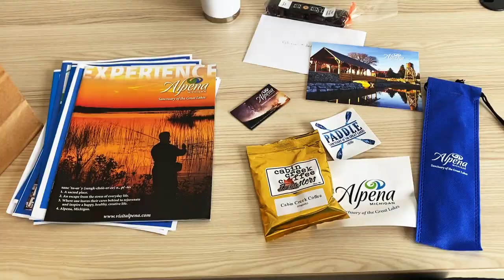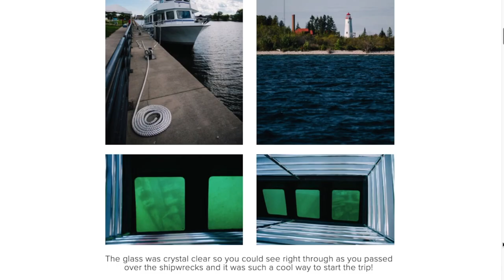Summer In Alpena, Michigan: A weekend exploring Lake Huron: Lighthouses, Shipwrecks & Stars!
In this video we spend 3 days exploring Alpena, Michigan! If you’ve ever wondered what to do in Alpena, Michigan I list all of the locations we visited in the blog post linked below!

We visit a bunch of places in this video but some highlights are The Lady Michigan Glass Bottom Boat Shipwreck Tour, Thunder Bay, Rockport State Recreation Area, Besser Museum, Alpena’s Wildlife Sanctuary, Old Presque Isle Lighthouse, New Presque Isle Lighthouse, Steven’s Twin Sinks Sinkhole & Mystery Valley.

🦟SUV Window Tent For Bugs/Rain
🔥Winnerwell Portable Firepit
⚡️Car Jump Starter Box
💡Magnetic Lights
🔋Power Inverter
🔦Headlamp: h
✨String Lights
🥾My Hiking Boots
🥰My Favorite Blanket
💨USB Mini Fan

📱Main Vlogging Camera
📷Main Photo Camera
🎒My Favorite Camera Bag
💾External SSD Drives
💾Lacie 4 TB External Hard Drive

I use all of the above services/products, so they are real, genuine recommendations. They are affiliate links which means I get paid a small amount (at no cost to you) if you sign up / buy with those links and this helps support me as a creator directly so thank you!

Felicia Fullwood is a Michigan photographer that shares behind the scenes videos on her car camping and photography adventures in Michigan and beyond.